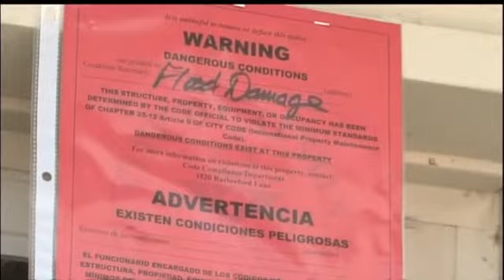Halloween Flood After Action Report Released By City Manager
Today Homeland Security and Emergency Management released an after action report. The report includes a thorough 60 pages on the city's crisis response.
It includes what was done right, what needs improvement, and where the city failed.
Maria Hernandez vividly remembers watching as water flooded her home and she rushed into the attic for safety.
"All we could do was just hear helicopters and hear people screaming for help. But we couldn't really see anything because we were inside the attic with no windows," Hernandez said.
She says there was no warning and no alarms nothing to alert her of the impending danger.
"If it wasn't for my neighbor I guess the water would have woken us up already on top of us," Hernandez said.
That's something the city admits needs to change. Homeland security and emergency management released an after action report which includes what worked, what needs improvement and what didn't work.
The report says the censors were down leaving people stranded in homes forced to climb on roofs and evacuate by life boats.
"Just bringing back flashbacks and imagining the kids what they went through you know it hurts," Hernandez said.
The city report shows the initial response was good, with plenty of fire police and EMS responding to help.
But problems clearly arose once the water receded and people were left with damaged homes.
Tags were used to show which houses were safe and not safe to live in but the report states propel had no idea what the signs meant.
"Why was my house tagged yellow if it was the same amount of water inside as the red tag what's the difference," Hernandez said.